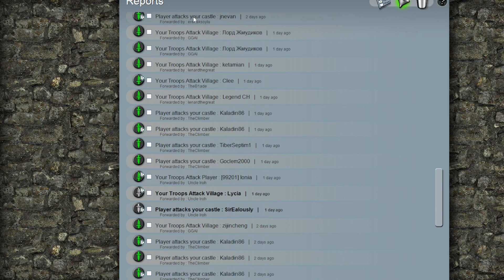STRONGHOLD KINGDOMS GOOFY DIGEST EPISODE 1! STRONGHOLD KINGDOM'S MOST INCREDIBLE CLIPS!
Dive into the madness with KINGDOM STRONG's first episode of Stronghold Kingdoms Goofy Digest! From epic defenses to unexpected triumphs, these incredible clips redefine medieval mayhem. Buckle up for a rollercoaster ride through Stronghold Kingdoms' most unforgettable moments! 🏰🤪